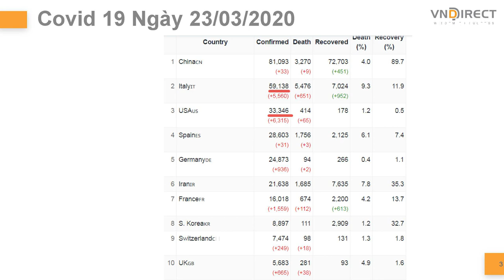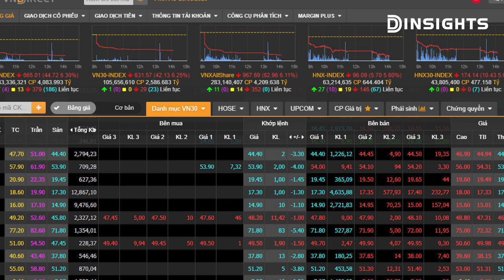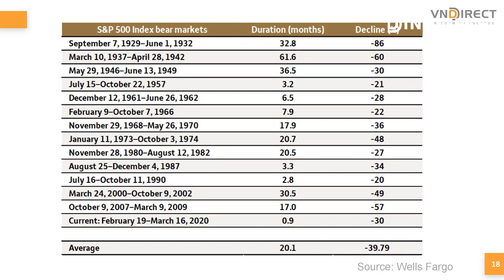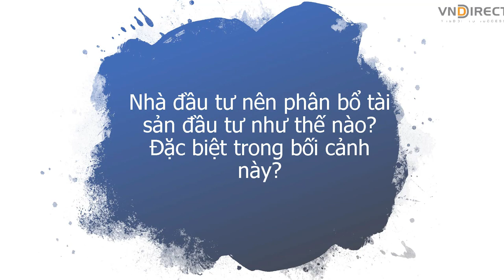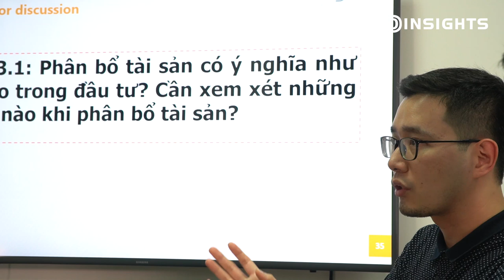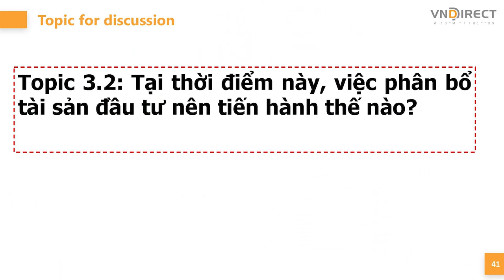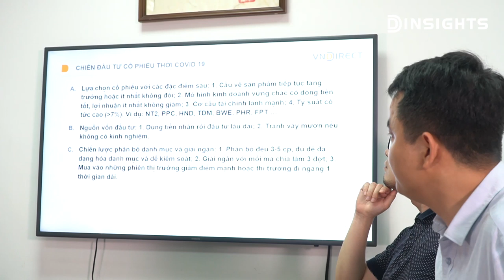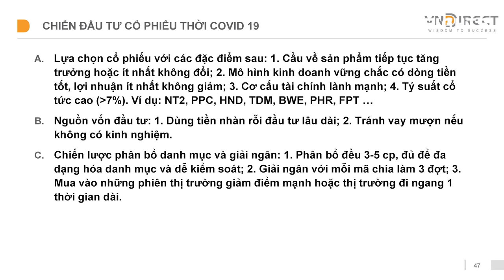DINSIGHT NO.2 - Lựa chọn phân bổ tài sản đầu tư trong tâm bão COVID 19.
DINSIGHTS - Góc nhìn chuyên gia về các vấn đề tâm điểm trên thị trường tài chính - chứng khoán No2 (Thứ Hai 23/03/2020).
Lựa chọn phân bổ tài sản đầu tư trong tâm bão COVID 19.
  1. Cập nhật tình hình hiện tại.
Như chúng ta lo ngại, dịch bệnh COVID 19 đã bùng phát mạnh tại Mỹ và thảm họa thật sự đang xảy ra với Châu Âu. Không loại trừ việc có thêm bất ngờ về tình hình dịch bệnh trong thời gian tới tại một số nước, ví dụ như Ấn Độ. Chỉ số giao thông trong tuần qua tại hầu hết các thành phố lớn đều giảm mạnh, trừ Tokyo, Singapore và London. Kể cả tại Trung Quốc, giao thông tại Vũ Hán vẫn gần như đứng yên.
  2. Một số dự báo thời gian tới.
Tình hình dịch bệnh diễn biến phức tạp tại Mỹ. Ngày càng có nhiều nước tiến hành phong tỏa, ảnh hưởng tới tình hình kinh tế, và các thị trường chứng khoán tiếp tục giảm mạnh. Các chuyên gia đều dự đoán nền kinh tế Mỹ và EU sẽ suy thoái mạnh trong năm 2020.
Để đối phó với suy thoái, các ngân hàng Trung Ương liên tiếp hạ lãi suất và ra các gói QE: ECB đưa ra gói 750 tỷ EURO, còn Fed đưa ra gói 700 tỷ USD. Các chính phủ cũng đang đề xuất các gói kích thích tài khóa khổng lồ, Mỹ đang đề xuất gói 4 nghìn tỷ USD. Cần nhớ rằng tổng số tiền Mỹ đối phó với đại khủng hoảng 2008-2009 “chỉ là” 800 tỷ USD.
3. Lựa chọn phân bổ tài sản thế nào?
Chúng ta nhìn danh mục tài sản ở đây không chỉ là cổ phiếu, hay trái phiếu mà còn là tiền mặt, bất động sản, vàng, bảo hiểm, v.v. Sau khi đã có nhà ở, đã trả hết nợ, và duy trì tiền mặt dự phòng trên 6 tháng chi tiêu cùng bảo hiểm đầy đủ, chúng ta hoàn toàn có thể phân bổ tài sản vào các kênh đầu tư khác như cổ phiếu, trái phiếu, v.v.
Với những người cao tuổi thì tỷ lệ phân bổ danh mục đầu tư tài chính nên dành phần nhiều cho trái phiếu hoặc gửi tiết kiệm. Với những người trẻ tuổi thì tỷ lệ phân bổ vào cổ phiếu nên chiếm tỷ lệ cao hơn. Danh mục cổ phiếu chúng ta có thể phân bổ vào 5 tới 10 mã có tình hình tài chính lành mạnh, nợ ít, tiền nhiều, ban lãnh đạo nắm giữ nhiều cổ phiếu, có dòng tiền kinh doanh tốt, và có tiềm năng tăng trưởng trong tương lai.
Cuộc khủng hoảng nào rồi cũng sẽ qua, về dài hạn cổ phiếu vẫn là một trong những kênh đầu tư mang lại tỷ suất sinh lời tốt. Nếu bạn chưa có cổ phiếu trong danh mục đầu tư thì đây là cơ hội tốt để khởi động con đường đầu tư tích sản cho tương lai.

Đón xem các clip nhận định của chúng tôi vào tuần kế tiếp!